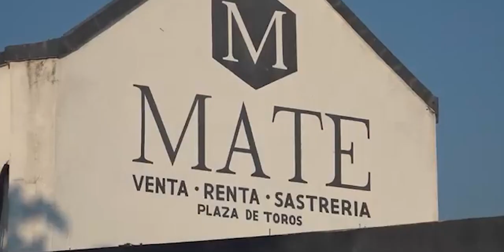📡🔴envivo VIA STREAMING “EL EPICENTRO DE LAS NOTICIAS” con AntonioGarcía📲📺🖥️